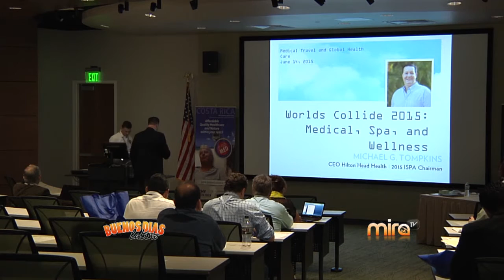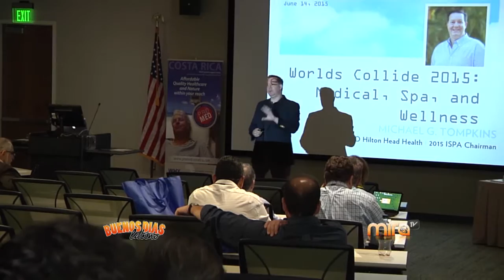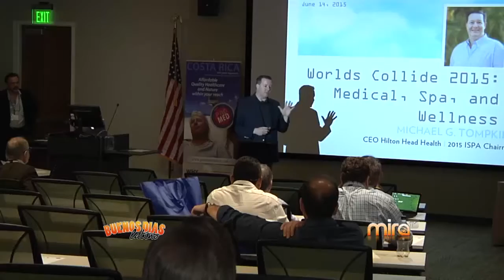MiraTV BDL 061615 EVENTO PROMED